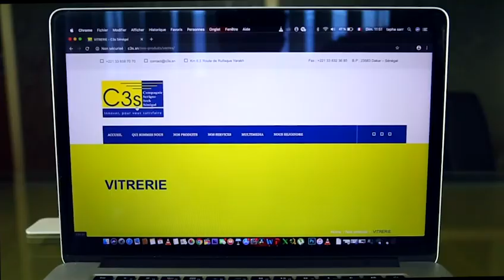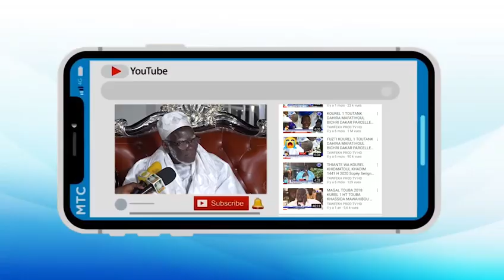Khoutba Imam S Bassirou Lô Prière du Vendredi à la Grande Mosquée Massalikul Jinan 24 Juillet 2020